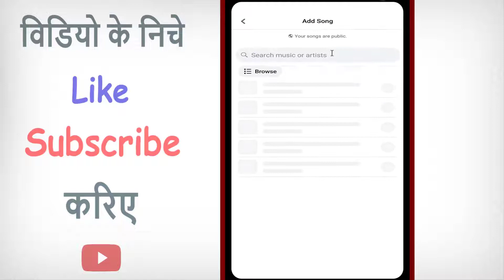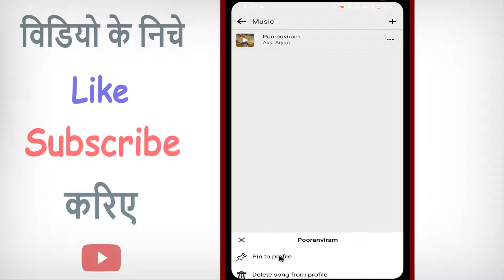facebook profile me music kaise lagaye | facebook profile me song kaise add kare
how to Add Music in Facebook Profile | Facebook Profile Par Song Kaise Lagaye | facebook profile par gana kaise lagta hai | how to set music in facebook profile | facebook profile mein song kaise add karen | kya aap facebook profile par music lagana chahte ho to phir ye video dekhte rahiye

** My Gadgets **
My Camera
My Tripod
My Mic
My Laptop